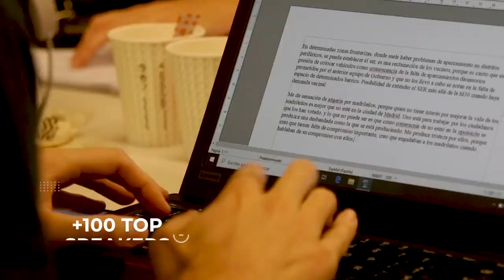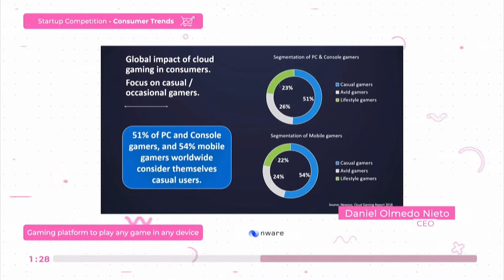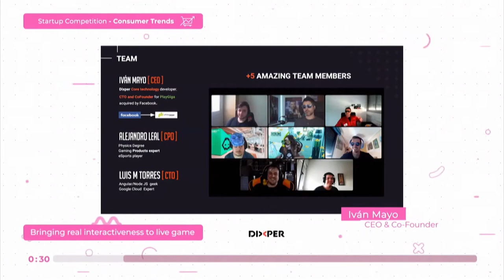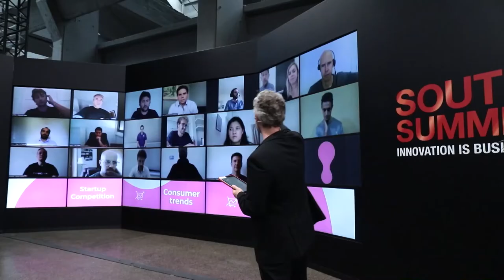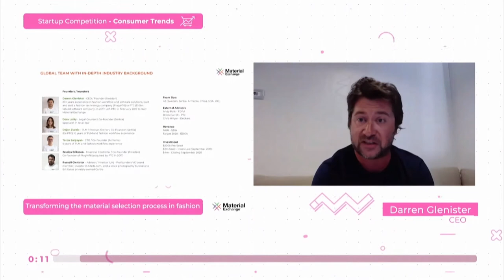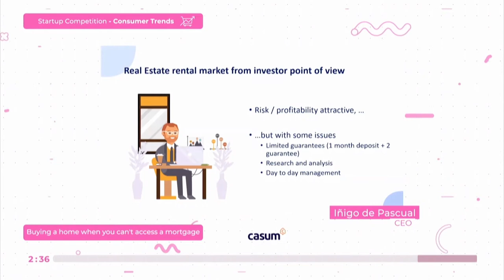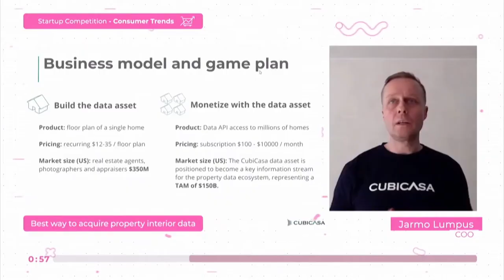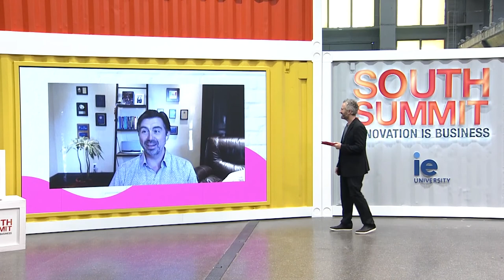South Summit 2020 - Consumer Trends - Full track